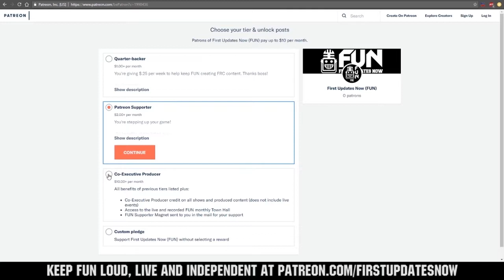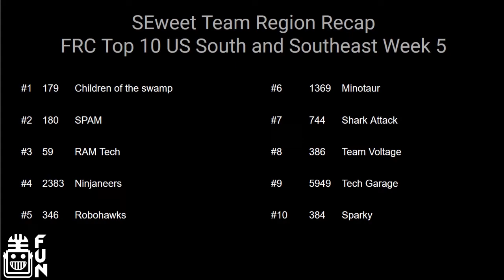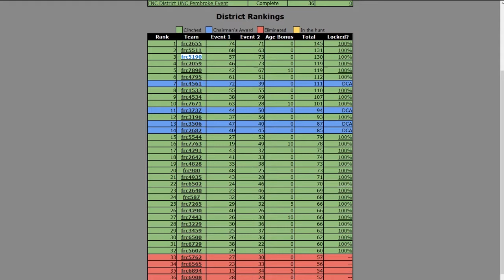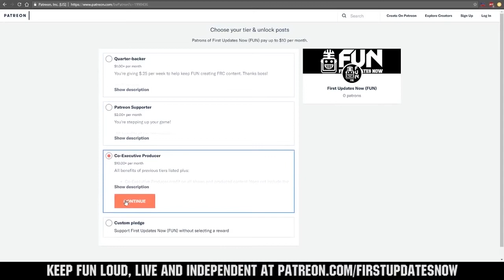SEweet Tea Region Week 5 Recap USA Southeast FUN Region Recap